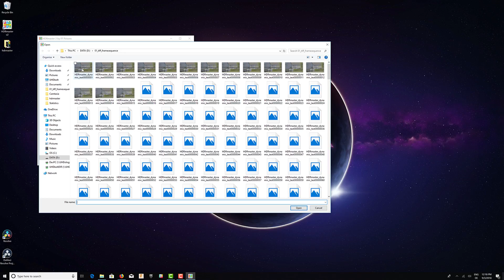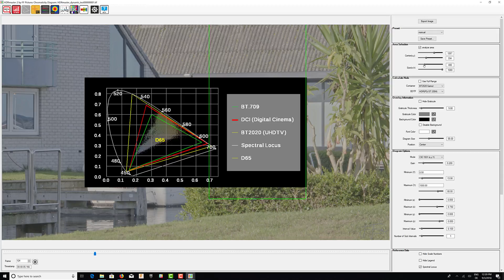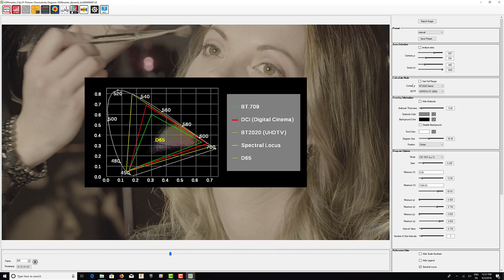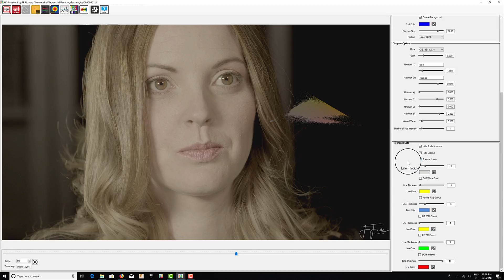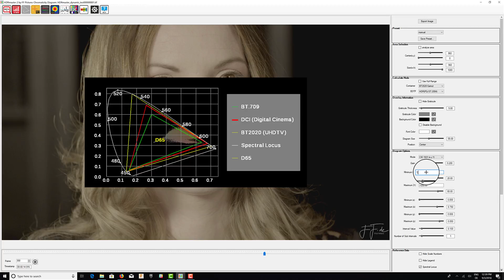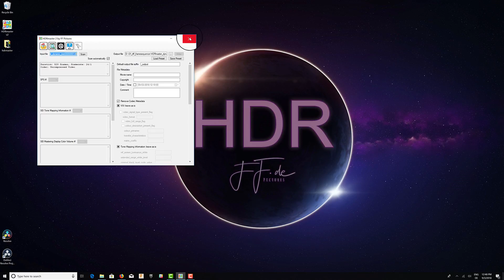HDR Chromaticity Diagram (CIE Diagram) | HDRmaster tutorial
HDRmaster v2 is capable of representing all pixels of a video frame within a Chromaticity Diagram. It allows you to see the CIE x,y,Y or L*u'v' coordinates in order to justify the active colors within a BT.2020 container for example. Chromaticity diagram is available as a plugin for Davinci Resolve or Adobe Premiere as well and it is included in the HDRmaster toolset.